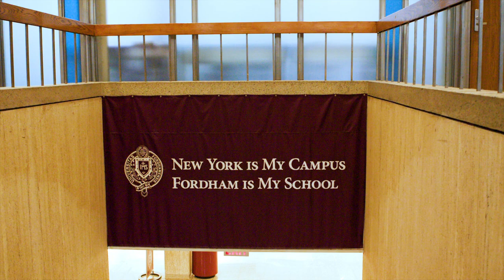The Gabelli School's Masters in Business Analytics